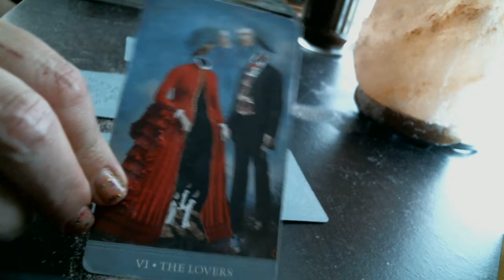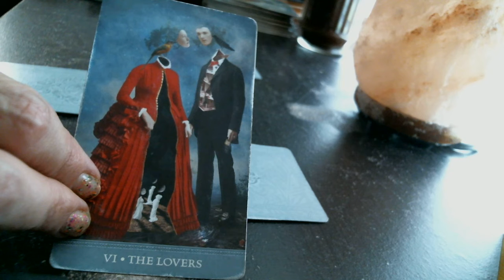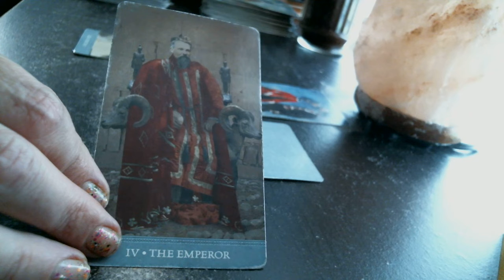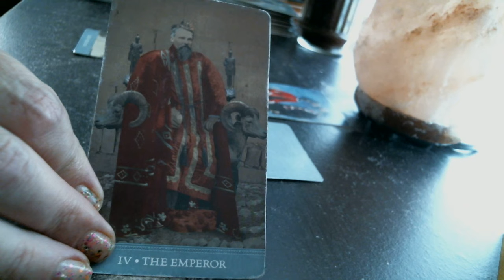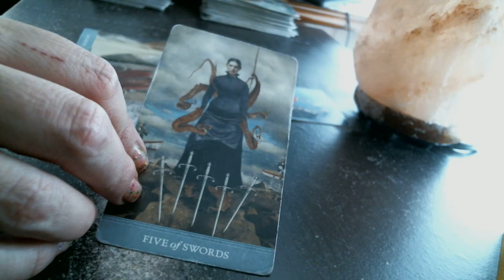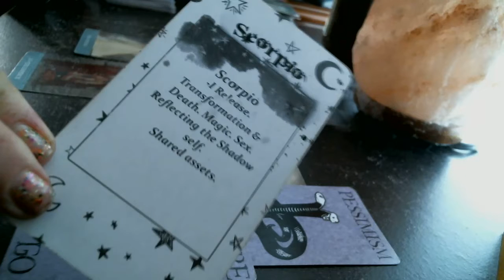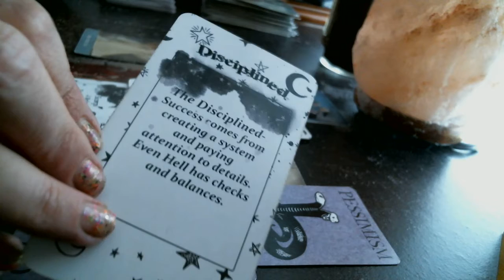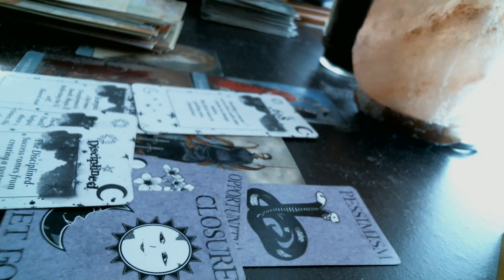Sagittarius- You won't lose Respect from the ones that matter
purposes only.